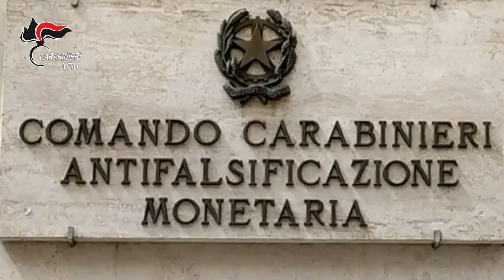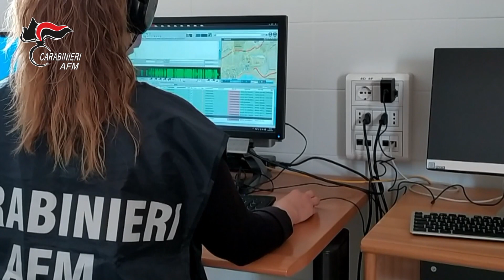Traffico droga detenuti Poggioreale